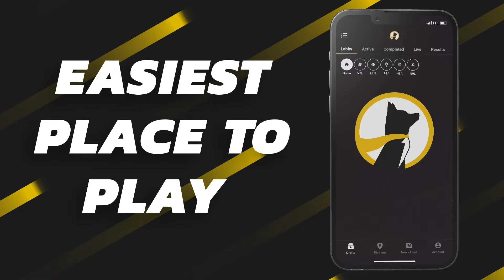A FIERCE Fantasy Football Rankings Debate (2024)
RANKING DEBATES - It's time to take a stance in fantasy football...Is George Pickens a WR2 or the next JuJu Smith-Schuster? Could Jonathan Brooks be the next rookie sensation or does he need time? Can we trust in Nico Collins alongside Stefon Diggs? Are we already losing with Xavier Worthy?  All that and more..RIGHT NOW!

FELLAS DRAFT GUIDE OUT NOW!

(Code: FELLAS will unlock a Special Pick 'Em + First Time Deposit offer up to $250 in bonus cash)

Chapters
Intro (0:00)
Nico Collins (1:52)
George Pickens (9:12)
Jonathon Brooks (19:21)
Quick Break! (29:02)
Diontae Johnson (30:00)
Zamir White (39:06)
Xavier Worthy (49:20)
Deuces (1:01:42)